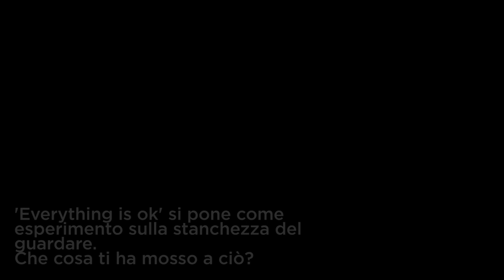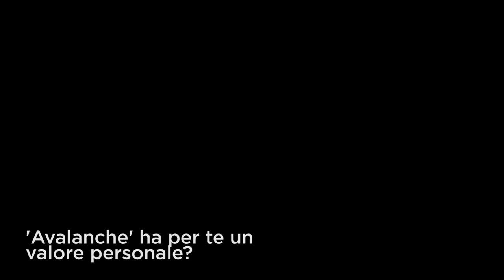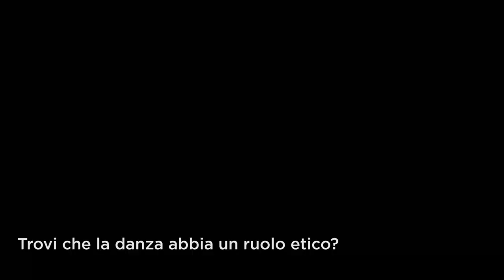Marco D'Agostin - per una poetica della stanchezza